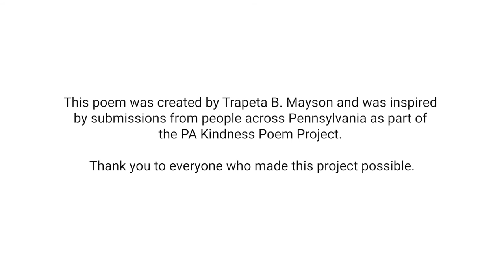"Kindness Lives Here" by Trapeta B. Mayson.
Pennsylvania, we did this together! The PA Kindness Poem Project asked residents across the state to share messages of kindness on social media, pushing back against negativity and divisiveness.

We received your wonderful quotes, poems, photos, songs, videos, and other submissions. Philadelphia’s poet laureate, Trapeta B. Mayson, took these inspiring materials and created a beautiful, original poem called “Kindness Lives Here.”